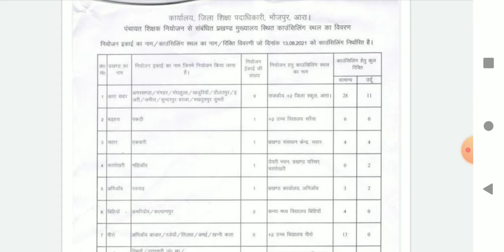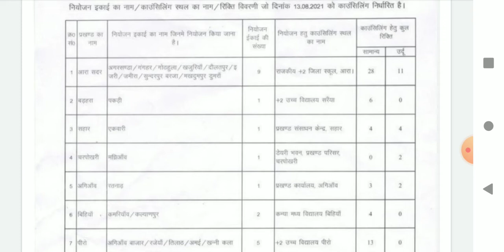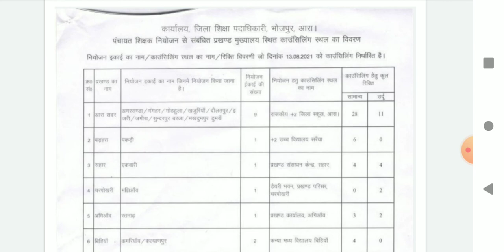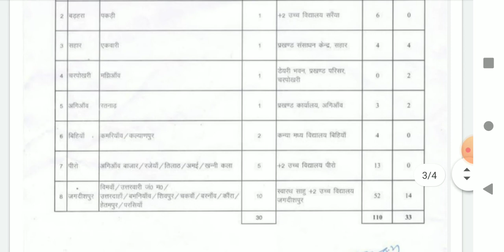bihar teacher niyojan counseling स्थल और रिक्त पद जारी | bihar teacher bahali latest news.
★ कम merit वालो के लिए important video.. जरूर देखे आपके जिंदगी की सवाल है।

Hello guys!!

           💥 Copying desclimar 💥

    ● NOTES
    ● PDF
    ● BOOK SUGGEST
    ● PREVIOUS QUESTION

●BSTET2019

●DELED
●Bed
●teacher
●  government job

       keep support:)